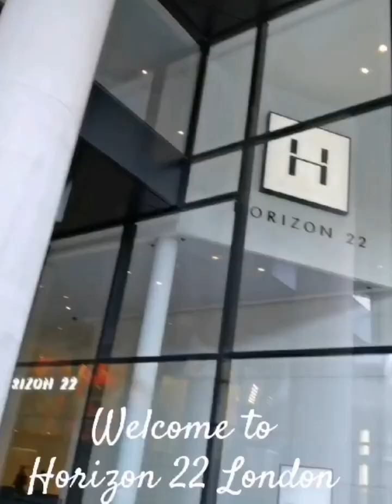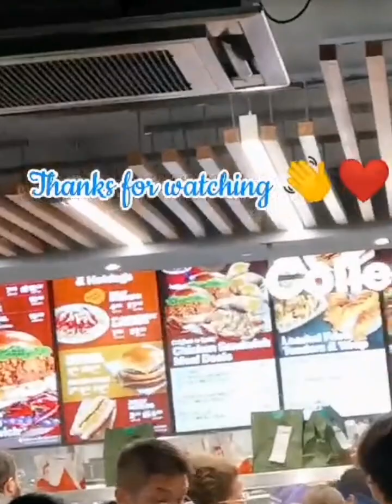MY TOUR IN LONDON 🇬🇧❤️